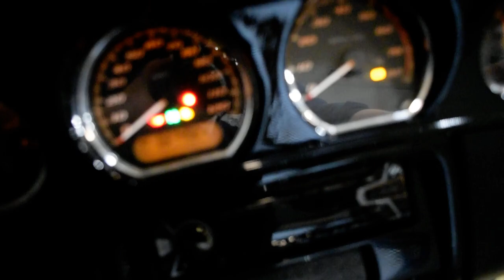2015 H-D Police Electra Glide | Used motorcycle for sale at Monster Powersports, Wauconda, IL